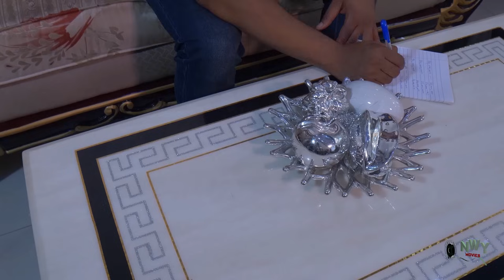THE VENGEFUL GHOST OF AMANDA - MIKE GODSON/ADAEZE ELUKE/MERCY KENNETH 2023 NEW HOT MOVIE